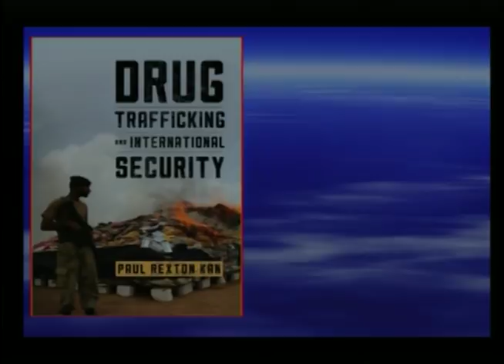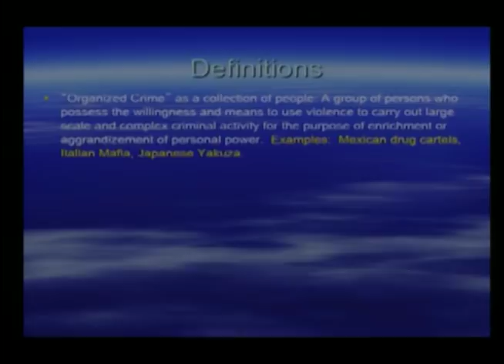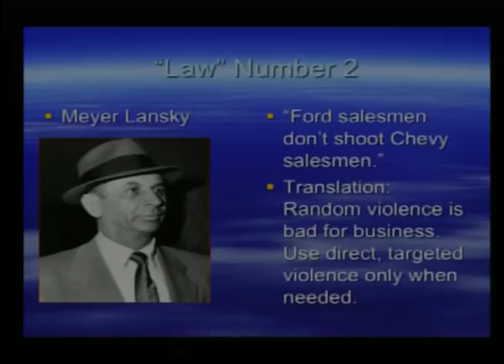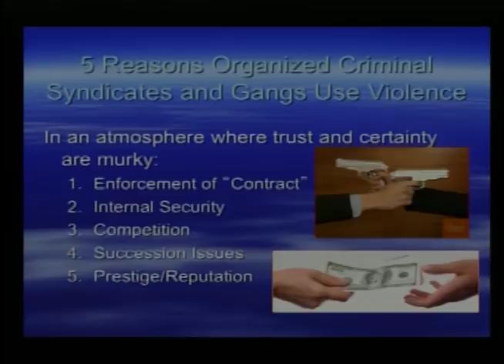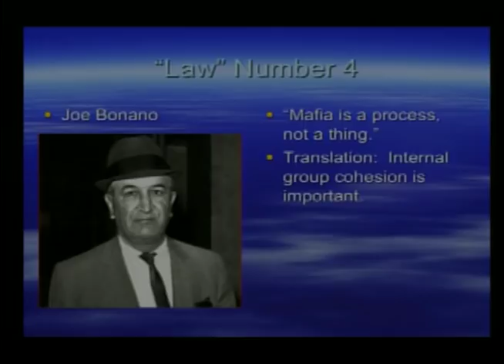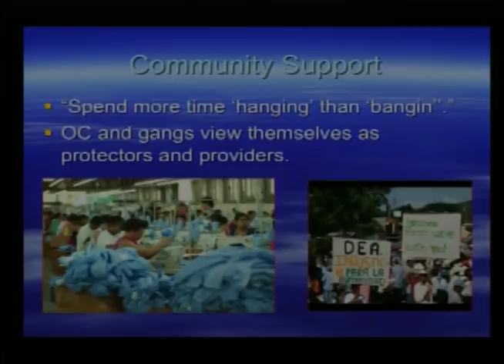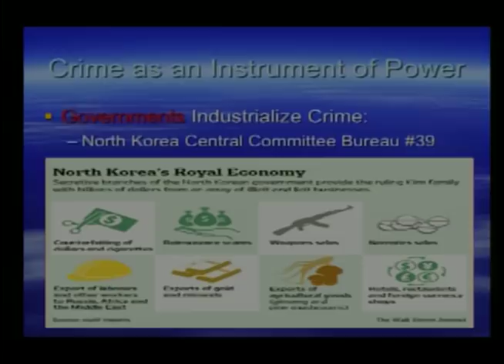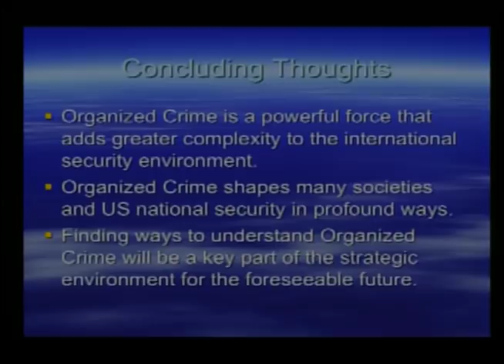Crime vs. the DIME: Cartels, Gangs and Governance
Army War College Professor, Dr. Paul Kan, explores how criminal organizations influence international security, strategy and defense. WARNING: This lecture contains violent themes, graphic Images and strong language.